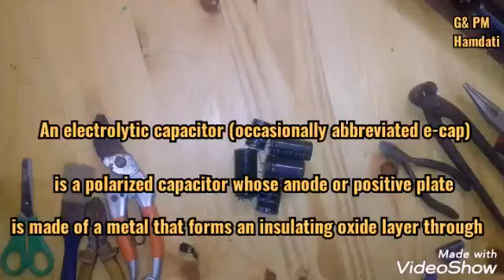Gold recovery Hassan Aluminum electrolytic capacitor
Gold recovery Hassan Aluminum electrolytic capacitor. How to extract Aluminium from capicators .